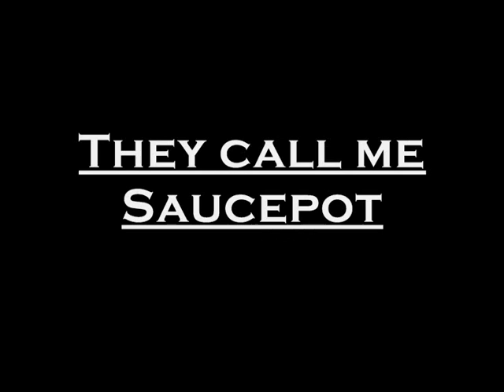They call me saucepot episode 1